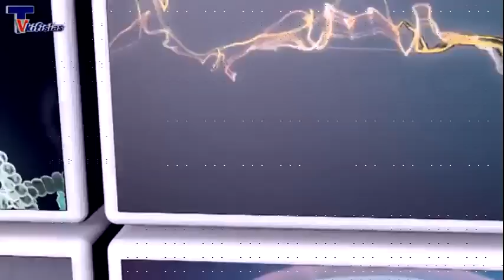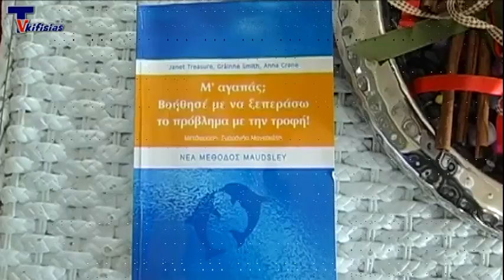Συνέντευξη της Μαρίας Τσιάκα στο Kifisia tv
Συνέντευξη της Μαρίας Τσιάκα στην εκπομπή Υγεία και νέες θεραπείες